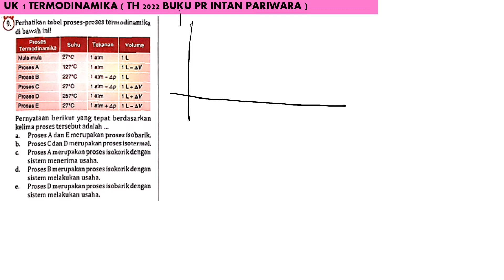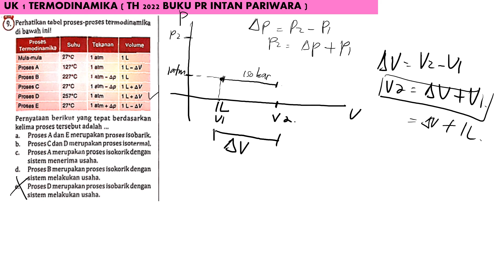UK 1 TERMODINAMIKA no 9 / intanpariwara 2022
perhatikan tabel proses-proses termodinamika di bawah ini!
pernyataan berikut yang tepat berdasarkan kelima proses tersebut adalah.